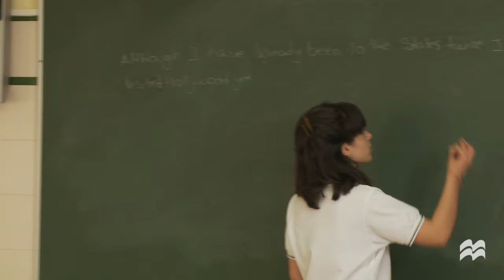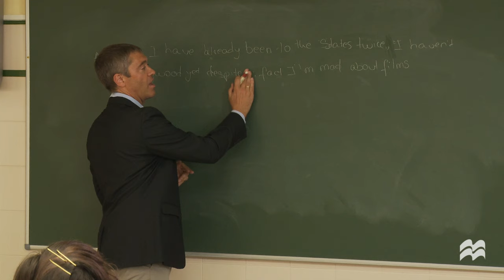Dictogloss Dictation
Gateway author Dave Spencer's Top Tips series for Macmillan Education.